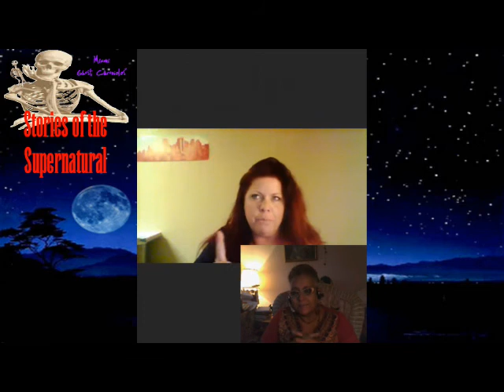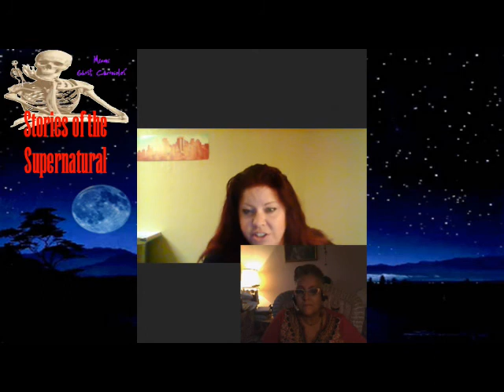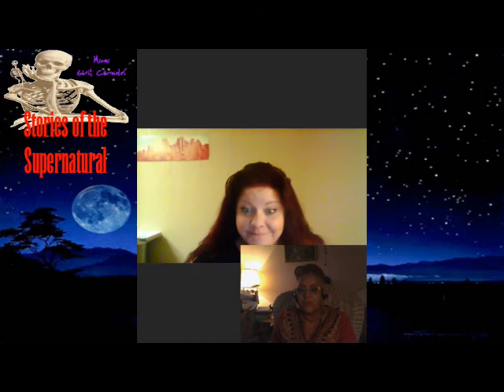Giving up the Ghost | Interview w/ Vanessa Hogle | Cropsey Urban Myth | Stories of the Supernatural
Interview with psychic medium Vanessa Hogle.  She discusses her past paranormal investigations as well as her latest project which concerns the urban myth of Cropsey and one of the children which disappeared in 1981 from the streets of Staten Island.

Narration always by a human, no A.I.